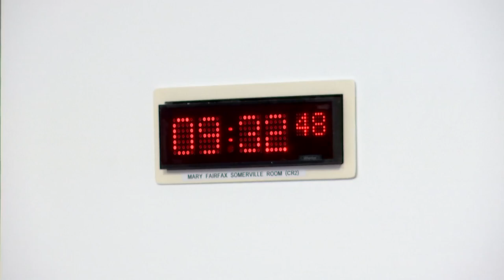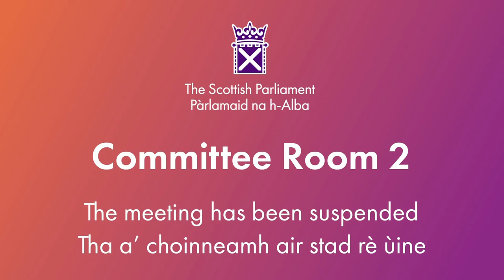Net Zero, Energy and Transport Committee - 18 June 2024